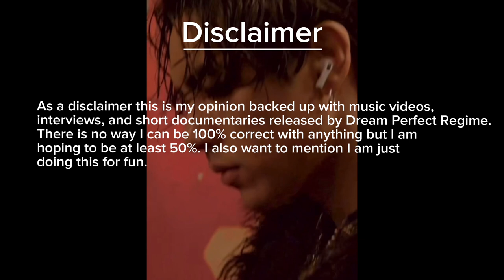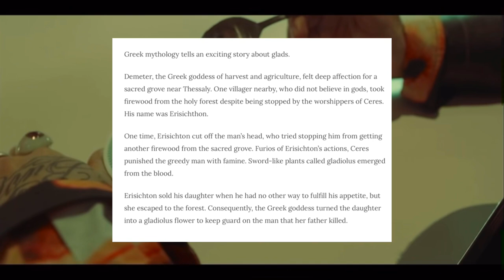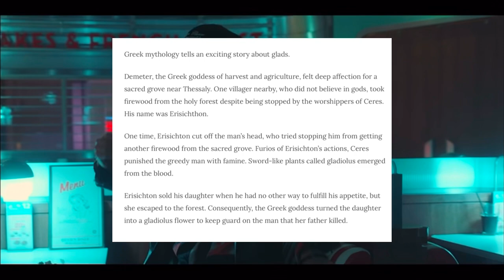DPR IAN LORE EXPLAINED THE STORYLINE | THEORY | DELREVERSE